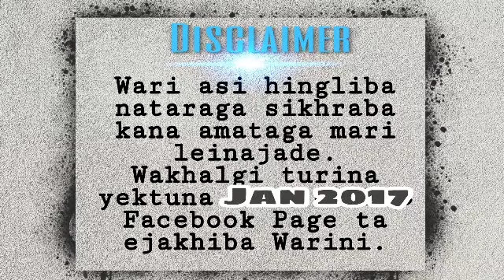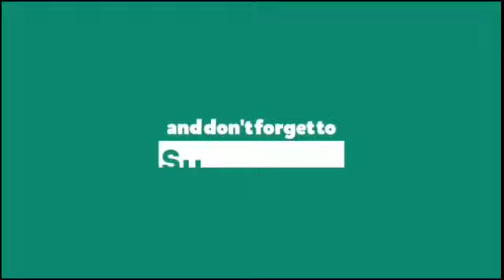Manglangi Epaktuda (16) /It's completely unfair to her but who to blame?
"Manglangi Epaktuda"

Chapter 15 (It's completely unfair to her but who to blame?)

Author - Nilu Laishram

Narrator & Story Editor - Sanathoi Th

Music 👇

Thanks to
Nocopyright By Dreamvoidplay x Dreamplay

Storytelling - Music Backsound Cinematic Free

Nocopyright
Dreamvoidplay
Dreamplay
ViaArt Studio
Village Entertainment